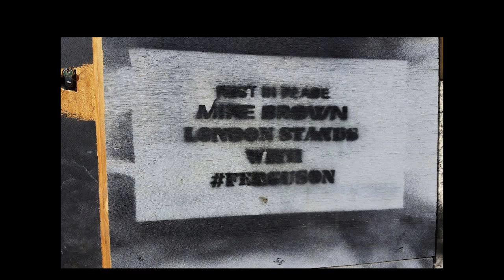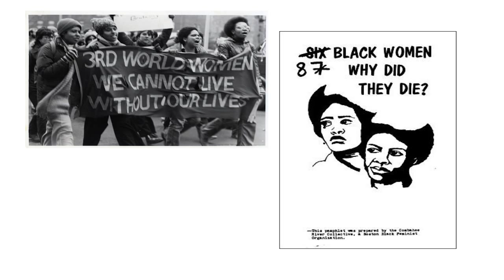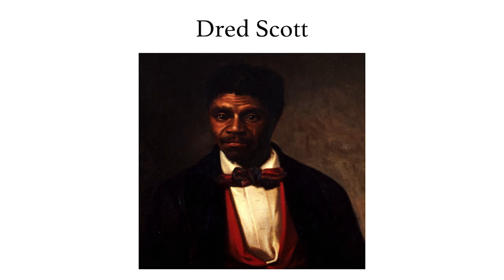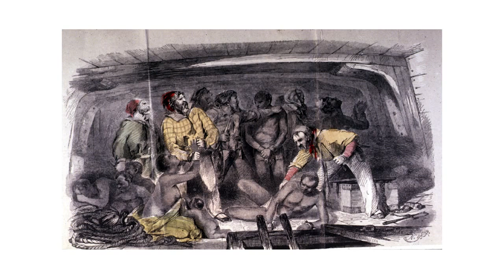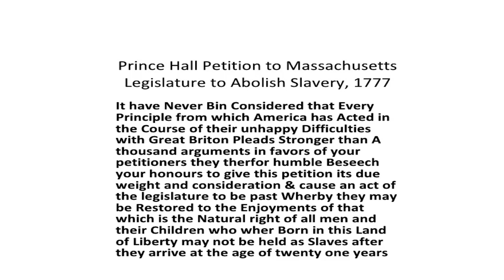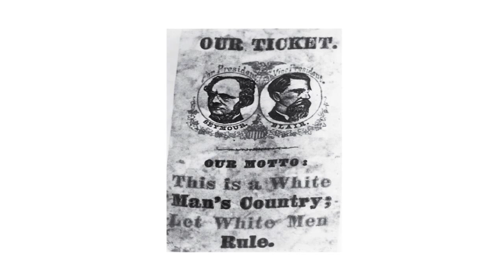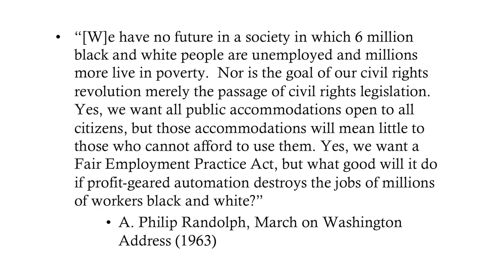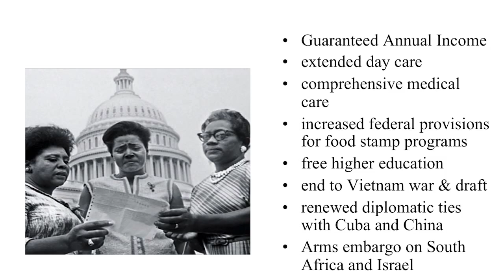Robin D.G. Kelley - Mike Brown's Body: A Meditation on War, Race, & Democracy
An OAH Lecture by Robin D.G. Kelley, Gary B. Nash Professor of American History at UCLA